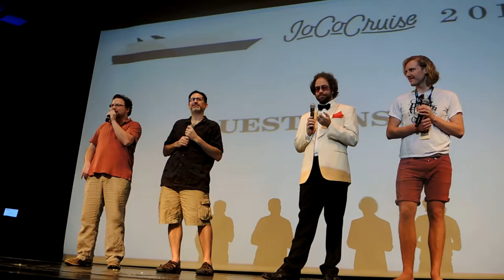Can we sink the Westerdam? — JoCo Cruise 2017 Q&A on JoCo Cruise 2016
At the Q&A about JoCo Cruise 2017 on board JoCo Cruise 2016, someone asks if we could potentially tip the Westerdam over by all gathering on one side of it. We are asked to please not make a ‘All stand on the port side and sprint over to the starboard side’ shadow event.